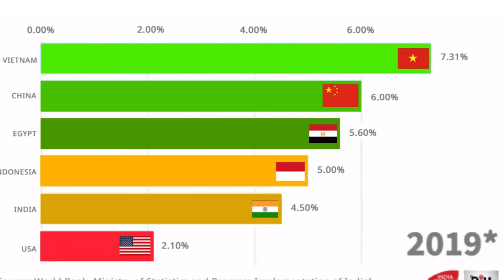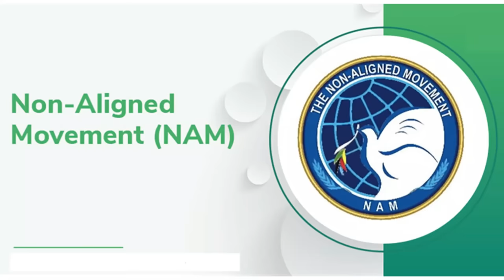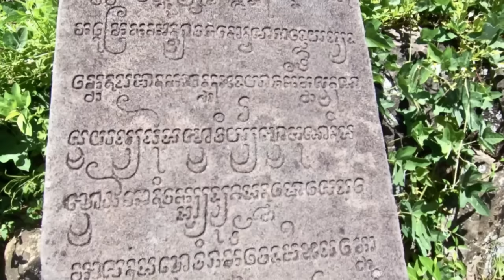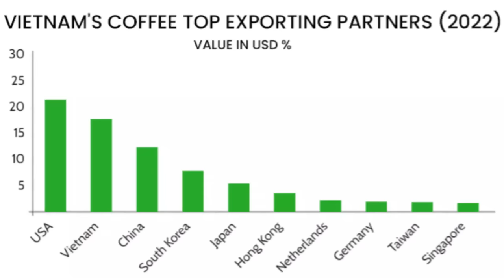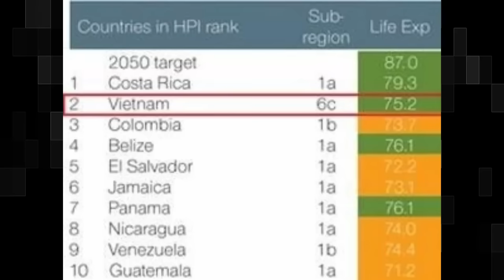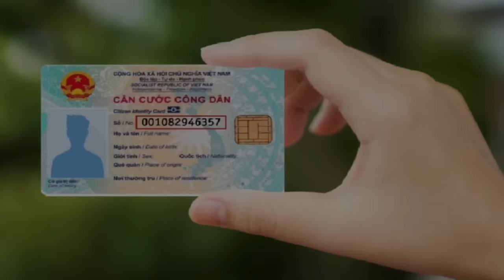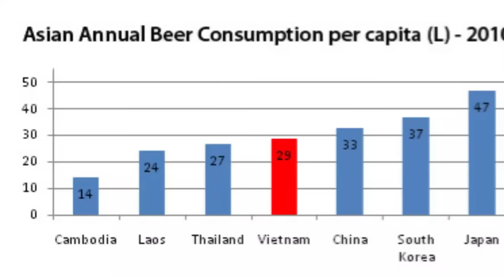10 Shocking Things About VIETNAM That Will leave You Amaze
Vietnam, a land of breathtaking landscapes, rich history, and a culture that's as diverse as it is captivating. From bustling cities to serene countryside, this country has something for everyone. In this video, we'll embark on a journey through the heart of Vietnam, uncovering its hidden gems and shedding light on some fascinating facts you might not know.

10 Surprising Things About VIETNAM That Will leave You Speechless